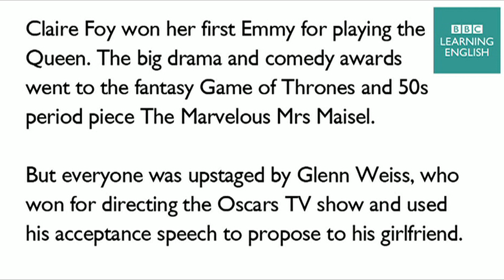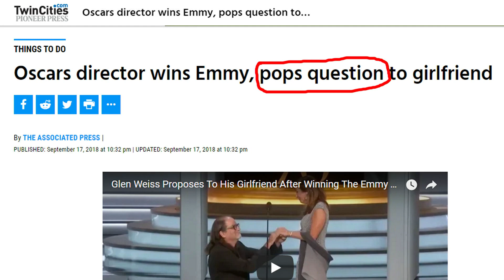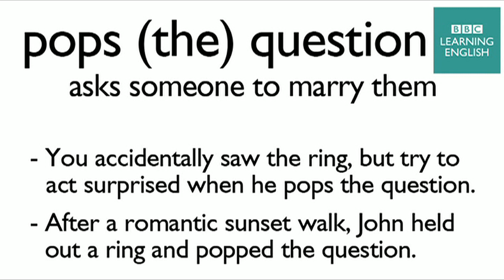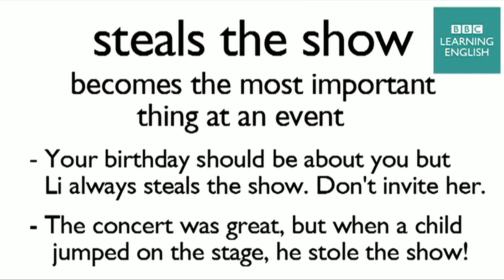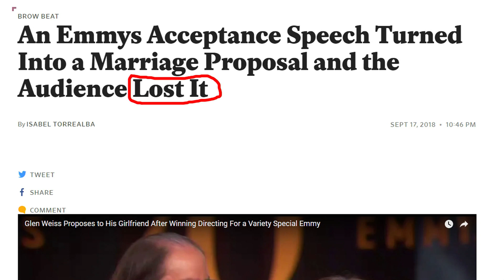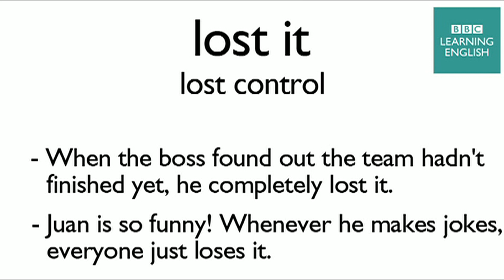"Will you marry me?" proposal at the Emmys: BBC News Review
Actress Claire Foy won her first Emmy for playing the Queen.

The big drama and comedy awards went to the fantasy Game of Thrones and 50s period piece The Marvelous Mrs Maisel.

But everyone was upstaged by Glenn Weiss, who won for directing the Oscars TV show and used his acceptance speech to propose to his girlfriend.

Vocabulary
pops the question
asks someone to marry them
• You accidentally saw the ring, but try to act surprised when he pops the question.
• After a romantic sunset walk, John held out a ring and popped the question.

steals the show
becomes the most impressive thing at an event
• Your birthday should be about you but Li always steals the show. Don't invite her.
• The concert was great, but when a child jumped on the stage, he stole the show!

lost it
lost control
• When the boss found out the team hadn't finished yet, he completely lost it.
• Juan is so funny! Whenever he makes jokes, everyone just loses it.

Learn English with BBC Learning English. Every day we help you to learn English with our brilliant mix of grammar, vocabulary, pronunciation, news and inspiring English programmes. We also produce regular 'extra' videos across the week so come back every day to see what's new.

Regular content
MONDAY: The English We Speak
MONDAY: English in a Minute
TUESDAY: News Review
TUESDAY: English At Work
WEDNESDAY: LingoHack
THURSDAY: 6 Minute English
FRIDAY:  Editor's Choice